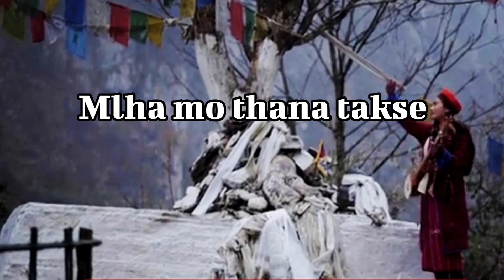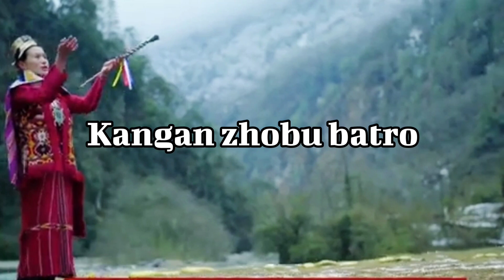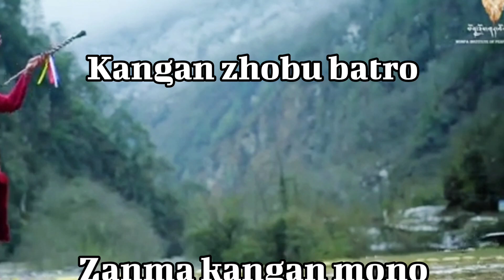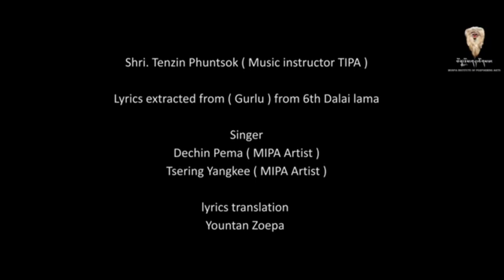OFFICIAL KARAOKE of "Lhomon Kyimo Jong"~GURLU~MIPA (Tawang) | Nima Drema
"GURLU" musical tribute to "Gyalwa Tsangyang Gyatso" (6th Dalai Lama) and offering of sincere gratitude to"His Holiness , the 14th Dalai Lama" (Mon-region)

Shri. Tenzin Phuntsok (Music instructor TIPA)

Lyrics extracted from (GURLU) from 6th Dalai Lama

Singer:
Dechin Pema (MIPA Artist)
Tsering Yangkee (MIPA Artist)

Lyrics translation:
Yountan Zoepa (Tawang MIPA lyricist)

Subtitle courtesy:
Shri. Tashi Dhondup (Additional Deputy Commissioner , Lungla)

COURTESY:
Shri. Jambey Wangdi {Chairman, Dept. Choe-rig. (AP)}